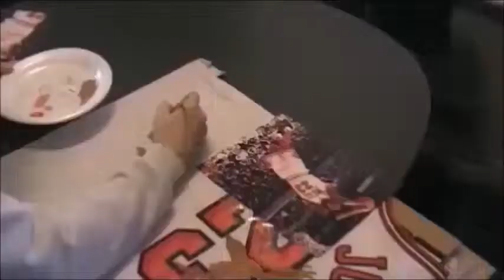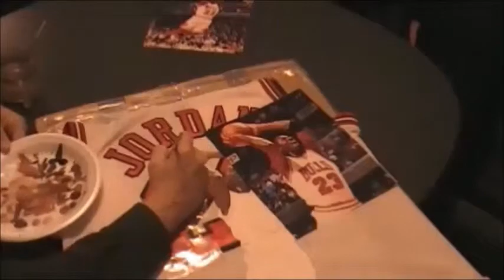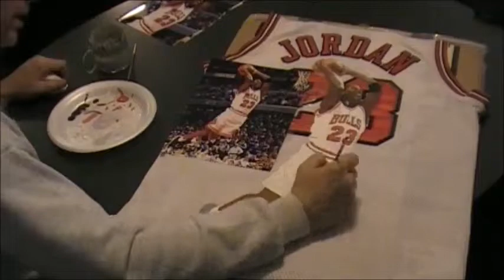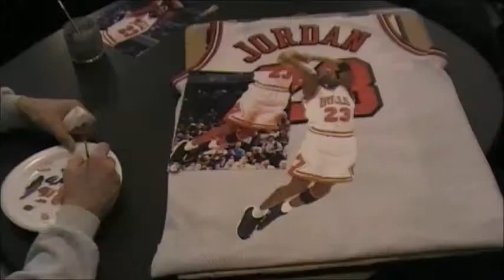Michael Jordan IN FLIGHT "Hand Painted" Jersey.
Michael Jordan IN FLIGHT "Hand Painted" Artist Proof Jersey by SportsArtist David Fatla.